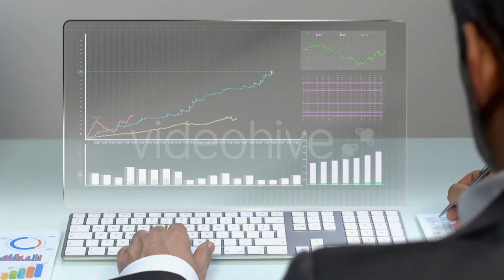Futuristic Office | Stock Footage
Businessman in office looking charts in a futuristic screen, 2 shots full hd.

If you are the author of this project and believe any that the use of the project preview on this channel are not legitimate, please write to e-mail and we will resolve this issue.

Areej After Effects Template is the leader in survey Adobe After Effects project and templates on Envato Marketplace. Areej After Effects Template releases best videohive templates as Logo and Intro projects, Broadcast design packages, Slideshow, Lower Third, Kinetick typography and all other best animations templates.